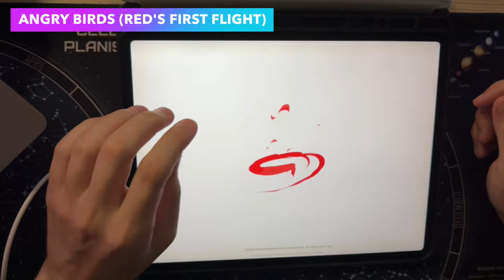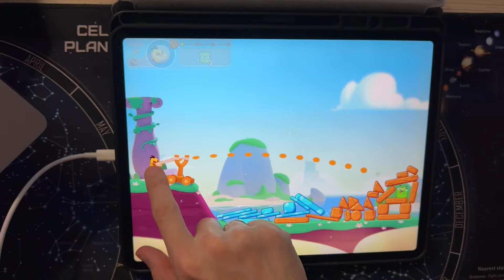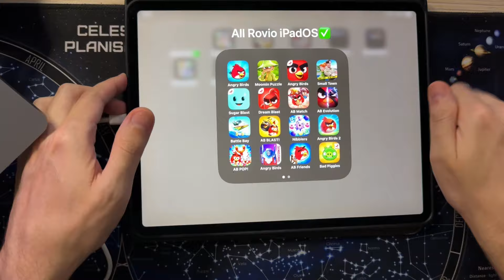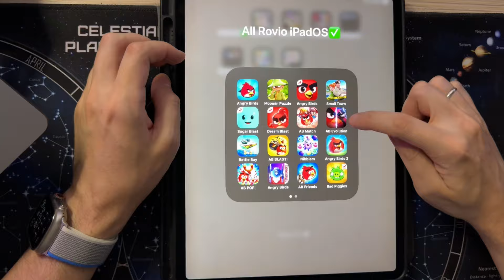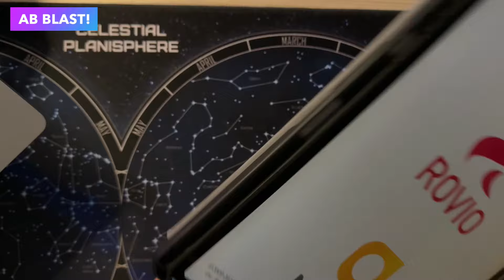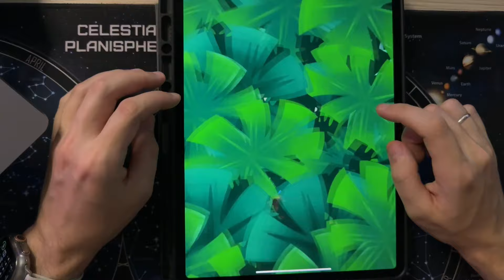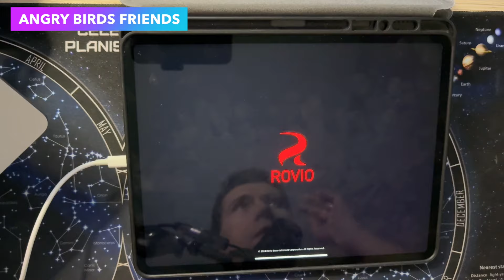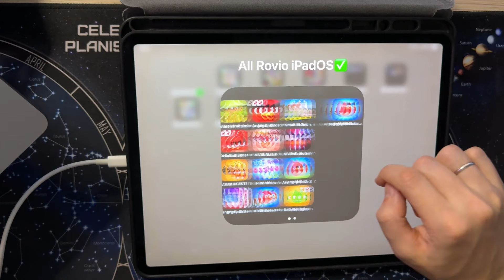All Rovio iPadOS 17 Games: Red's First Flight,Angry Birds Journey,Bad Piggies,Angry Birds Friends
00:00 Angry Birds (Red's First Flight)
02:02 Moomin Puzzle
05:16 Angry Birds Journey
08:26 Small Town
12:09 Sugar Blast
14:06 Dream Blast
17:33 AB Match
19:48 AB Evolution
22:40 Battle Bay 5x5
26:15 AB Blast!
28:41 Angry Birds 2
30:52 Nibblers
32:55 AB POP
35:06 Angry Birds transformers
38:21 Angry Birds Friends
40:20 Bad Piggies
43:34 Angry Birds Reloaded